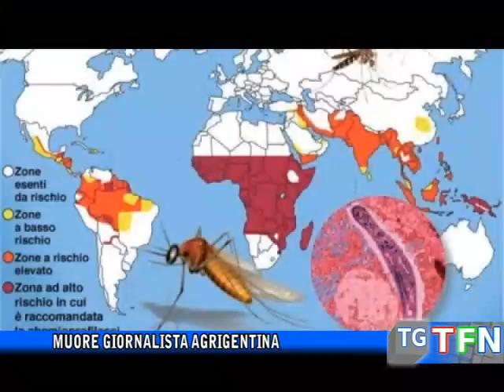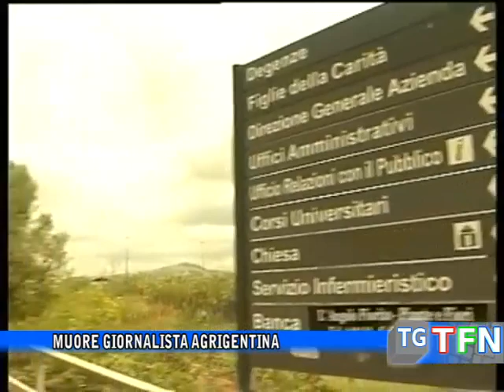Muore giornalista agrigentina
Muore di malaria a 44 anni la giornalista Loredana Guida